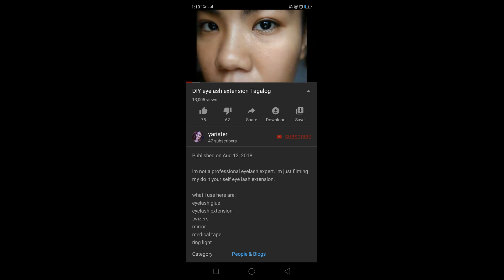HOW TO DO DIY eyelash extension tagalog UPDATED closeup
I made this video since more than 1 year na rin ang lumipas at dahil napansin ko rin na marami nagsasabi na gusto nila malinaw at hndi nakaspeed ang video(compaired to my old video) pag pasensyahan nyo na kung may mga pagkakataon n lumalabo ang focus, hndi ko lng alam paano iset up ang camera ko naka auto focus mode sya. if may idea paano maayos na luminaw ang auto focus pls comment below(PS, canon m10 mirror less ang gamit ko s pag ffilm dito). Anyways, lets go back s mga nagamit ko s pag kabit ng lashes ko.

✓eyelash extension glue (tearless)
star color blue box or bottle

✓tweezers (i used curved tweezers because doon ko kumportable, but you can use ano man ang gusto nyo)

✓glue ring(pwede rin yung ring na ginagamit nila s pag tatatoo)

✓eyelash extension mink lash by star colors
12mm long and C curl.

steps
1. before preparing the glue, dapat malinis ang pilikmata. no make up nor oil

2. you may use lash tape above lashes para mapag hiwahiwalay ang mga pilikmata, but for me i dont do it, kc naluluha ako s tape.

3. take your time puting the lash extension on your real lashes. hindi kailangan madaliin para iwas magkamali.

4. once satisfied na sa pag lagay ng lashes patuyoin muna at wag hahawakan para d umukot ang nakabit n pilikmata dahil ito ay medyo basa pa.